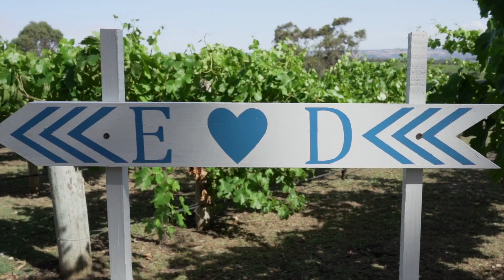Daniel & Elisabeth's Beautiful Wedding Video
To book me for your wedding anywhere in the world find out more